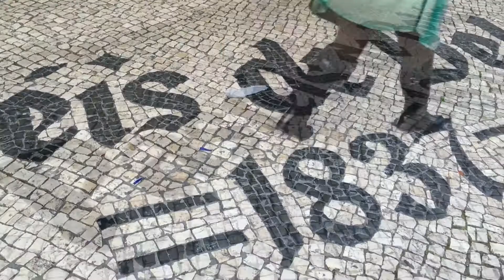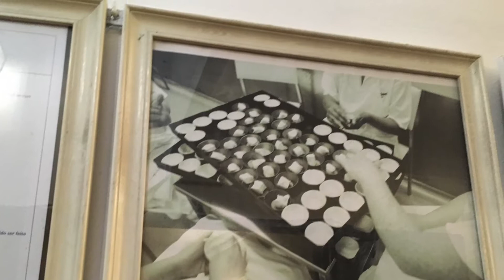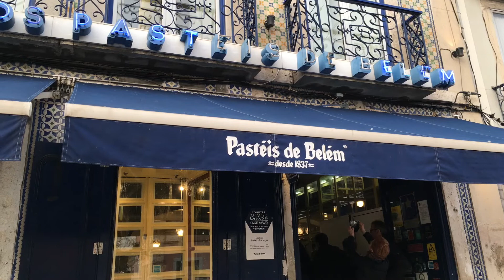Pasteis de Belem w Lizbonie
Najsłynniejsza kawiarnia w Portugalii i najsłynniejsze słodkości z Lizbony - babeczki Pasteis de Belem. Będąc w Lizbonie koniecznie odwiedźcie to miejsca i spróbujcie tego słodkiego cudu, który najlepiej smakuje posypany cukrem pudrem oraz cynamonem, a do tego aromatyczna kawa. Miejsca, które trzeba odwiedzić będąc w Portugalii!

Chcesz zwiedzić Lizbonę z polskim przewodnikiem i odkryć sekrety miasta?